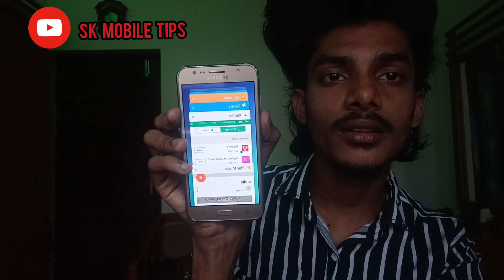നിങ്ങളുടെmobile phone ഹാക്ക് ആണോ എങനെ അറിയാം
how_to_safe my_phone_from_hacking